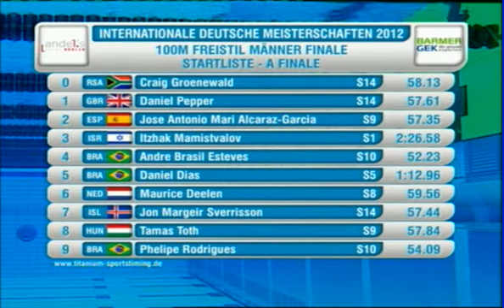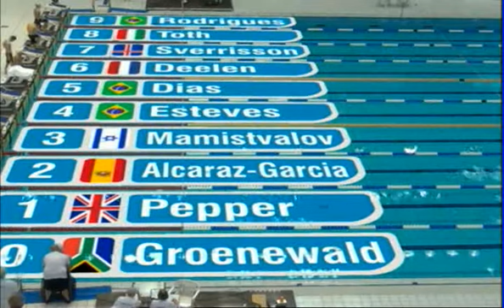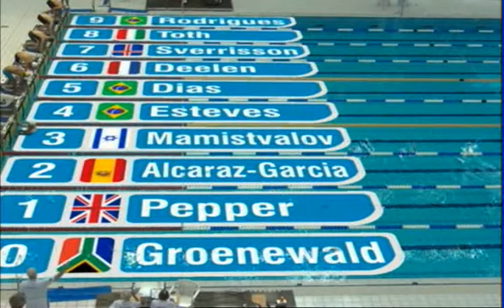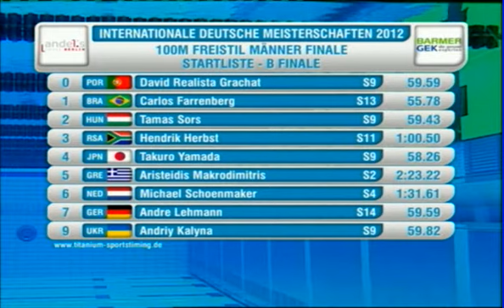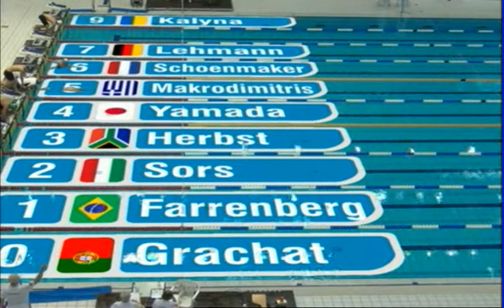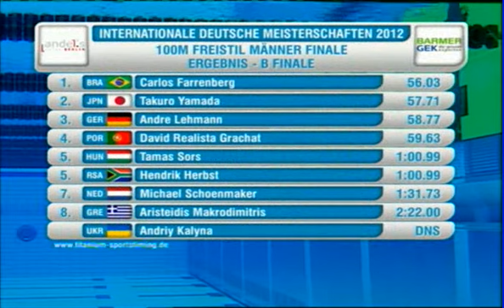IDM2012 - 136 - Men's 100m Freestyle Final